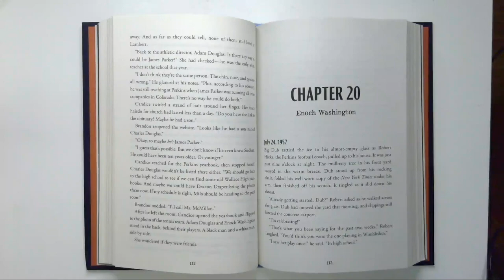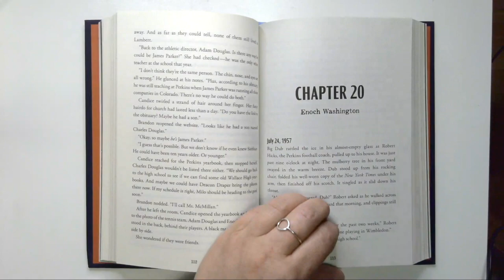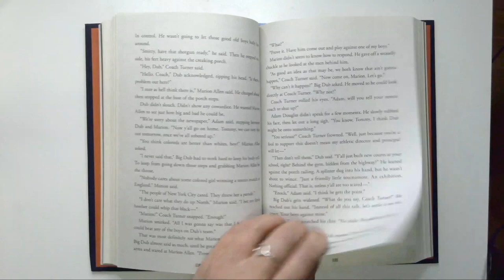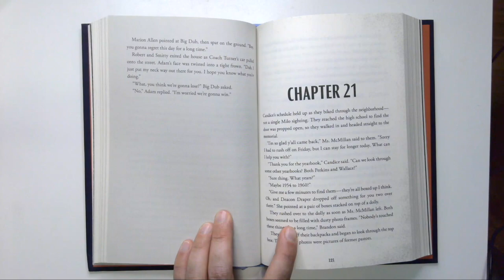The Parker Inheritance Chapters 19-20 | Chapter a Day Read-a-long with Miss Kate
Read-a-long with Miss Kate as she reads a chapter each night of 'The Parker Inheritance' by Varian Johnson.